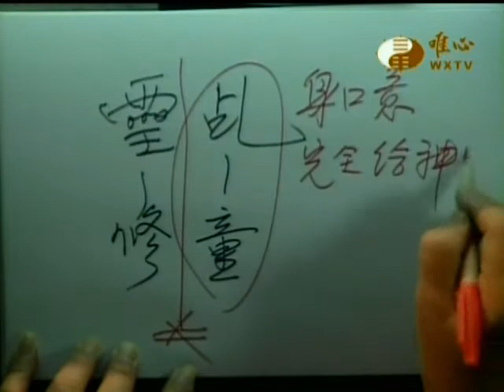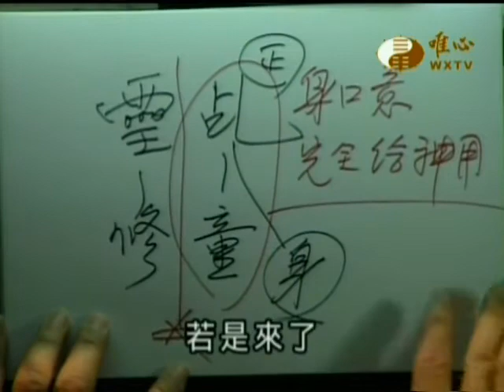易經大學世界華人養賢班第二期(275)_佛像篇